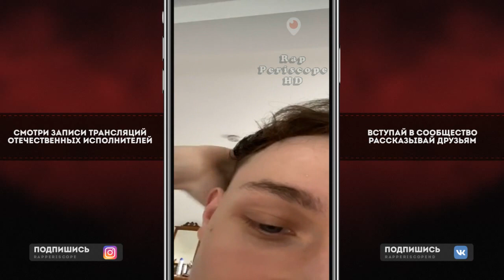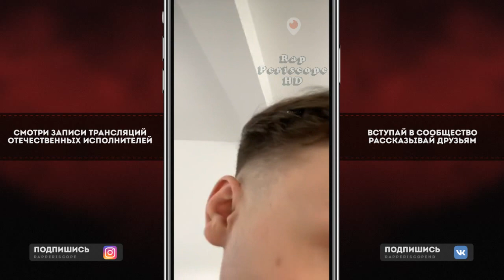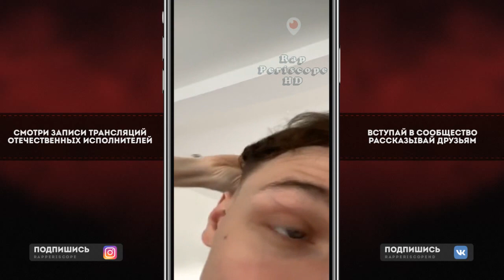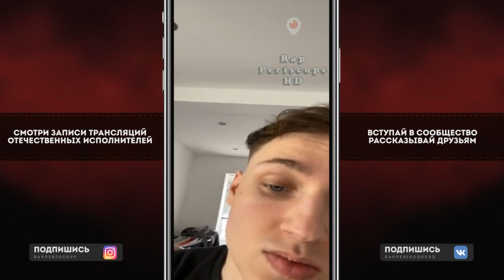AArne не пустили в Россию, рассказал о ситуации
*Жми Колокол чтоб не пропускать Видосы*
00:00 Вернули из Аэропорта
01:15 о Ситуации
03:40 Через Беларусь
04:30 о альбоме

Instagram Oxxxymiron
Instagram баста
Instagram Kizaru
Instagram Schokk
Instagram Face